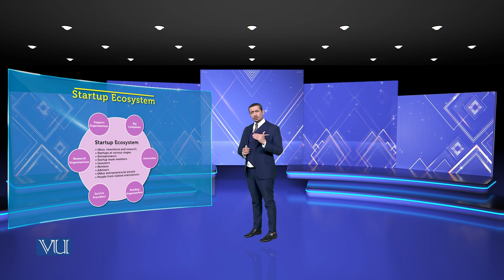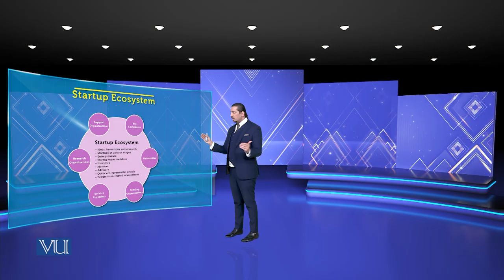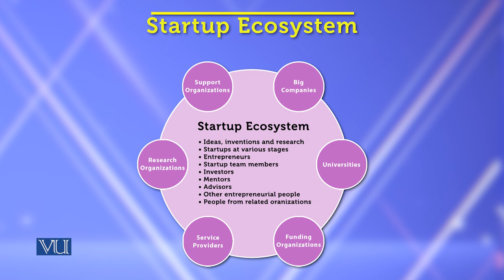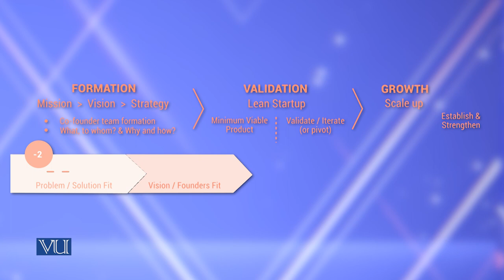Startup Ecosystem | Theories of Entrepreneurship | MGMT737_Topic173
Topic173: Startup Ecosystem,
By Dr. Hasnain Javed